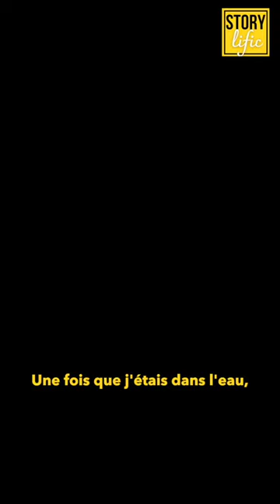Didier Noirot, ancien de l'équipe Cousteau : plonger avec les crocodiles